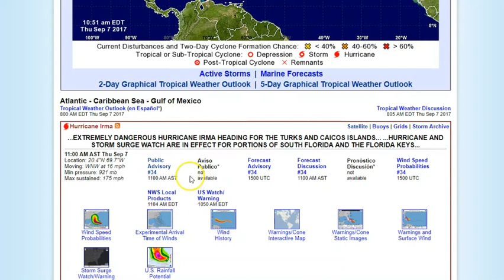Hurricane Jose category 5 hurricane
Hurricane jose has continued to strengthen and has the potential to become a major hurricane. It has been shifting west and south of prior forecasts and there is the possibility of a second major hurricane passing through the Northern Leeward Islands just days apart.